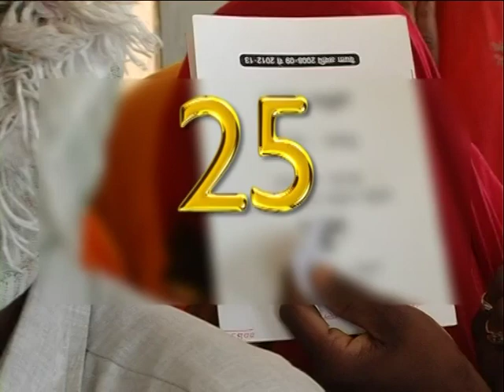Election voter day Rural MPEG 4